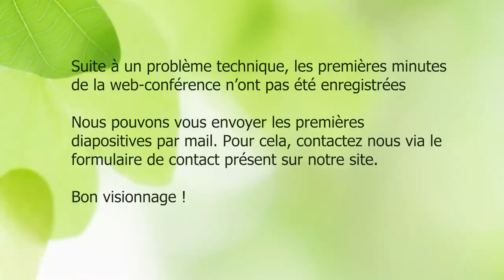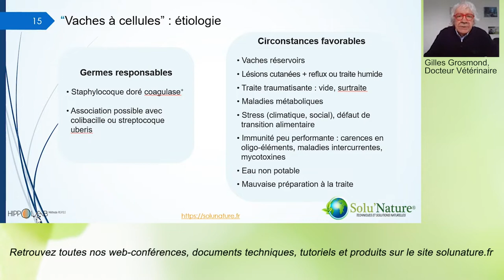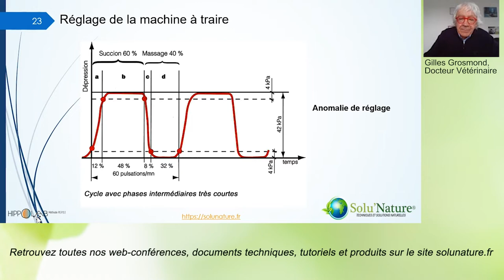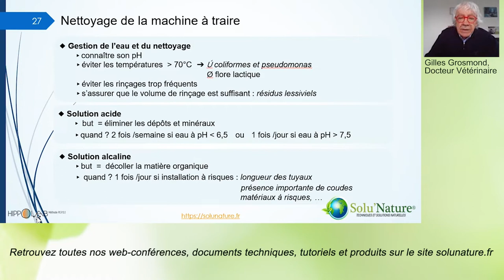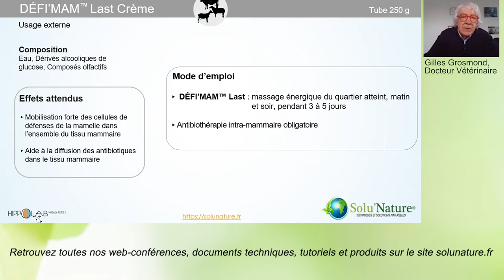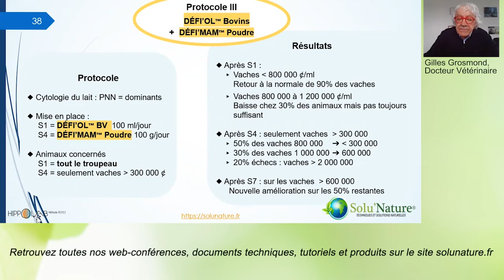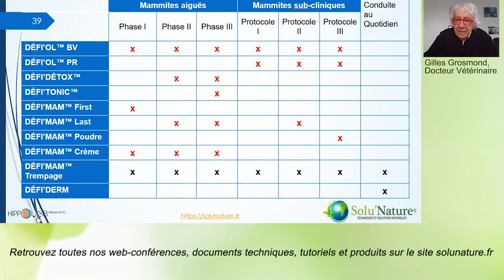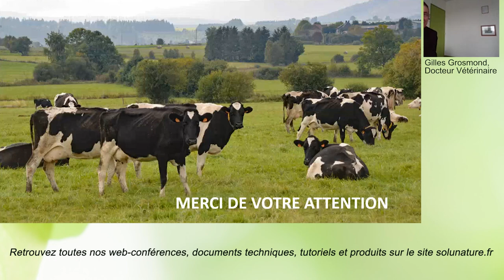Web-Conférence : Comment gérer le taux cellulaire dans le lait ?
🌍 Inscrivez vous à notre prochaine web-conférence avec le Dr Vétérinaire Gilles Grosmond

⇩⇩⇩ Pour en savoir plus, déroulez ci-dessous ⇩⇩⇩

🌍 Pourquoi SOLU'NATURE ?

Spécialisée dans le développement et la mise en marché de solutions naturelles alternatives aux traitements phyto-pesticides et antibiotiques, la société Solu’Nature est installée sur le Biopôle Clermont-Limagne (Auvergne) et est partenaire du pôle compétitivité Céréales Vallée.

Des solutions innovantes !
Solu’nature apporte des solutions de traitements naturels dans les domaines de l’arboriculture et du jardinage, de l’apiculture ou encore de la santé animale.

L’entreprise s’attache à proposer des solutions alternatives aux traitements conventionnels permettant un recours raisonné aux traitements antibiotiques, pesticides et engrais de synthèse.

Equilibrer la flore intestinale pour une meilleure immunité !
La gamme Défi’Flor ® de Solu’Nature est un complément alimentaire élaboré grâce à une co-culture de micro-organismes permettant entre autre, de fermenter partiellement des sucres,  améliorant ainsi l’apport nutritif.

En équilibrant la flore intestinale cet aliment renforce l’immunité naturelle de toutes les espèces animales et permet de diminuer le recours aux antibiotiques à moindre coût et en toute sécurité.

Les produits Solu’Nature sont élaborés dans le respect de la méthode PEEPS® (Protocole pour des Elevages de Précision symbiotiques et Sécurisé) et en collaboration avec la société NéobioSys, spécialisée en génie fermentaire.

Retrouvez également les produits Solu’Nature pour l’hygiène des bâtiments d’élevage,  nourrissement et protection des abeilles, fertilisation et protection des végétaux.

🙋‍♂️ Qui est Yvon DARIGNAC ?

De formation supérieure en techniques agricoles et gestion des entreprises, mon parcours professionnel s’est nourri de riches expériences, du développement d’agro-carburants au développement de produits agricoles à base de chaux. J’ai pu mesurer pleinement l’importance d’appréhender différemment la santé et l’hygiène en agriculture.

Ma volonté aujourd’hui est d’apporter des solutions techniques alternatives aux producteurs, tout en répondant à la demande sociétale de produits plus naturels.

C'est pourquoi j'ai fondé SOLU'NATURE en 2016 !

👩‍🔬 NOS PRODUITS

🆒 COMMENT NOUS SUIVRE ?